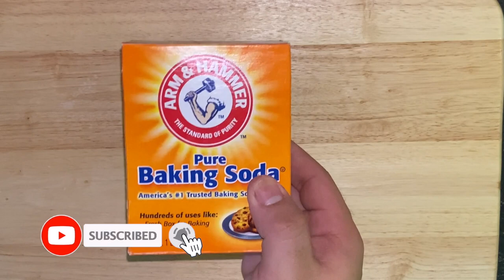Magical Teeth Whitening Remedy, Get whiten Teeth at home in 2 minutes ! DIY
Hey guy welcome back with another video.
Magical Teeth Whitening Remedy, Get whiten Teeth at home in 2 minutes
* How to whiten your teeth at home in just 2 minutes.
Ingredients for this remedy :
1. Toothpaste (Colgate)
2. Lemon or Lemon juice
3. Baking soda
4.Just mix it together and apply it on your teeth for 2 minuts and cleaning it well , you will get your white teeth and say no to yellow teeth.
Please let me know what you think. If you don't like this video please skip it.
🙏 Thanks for your watch and comment 🙏